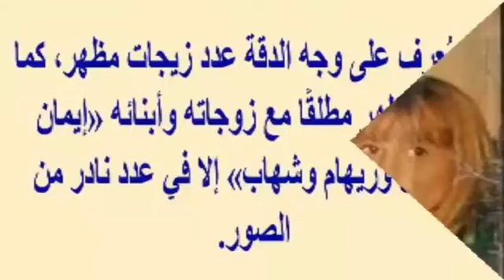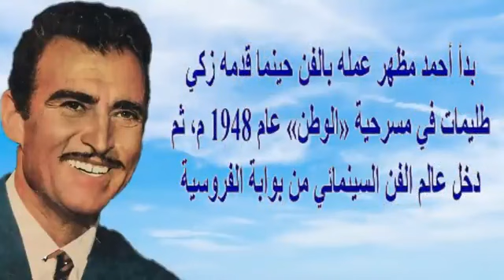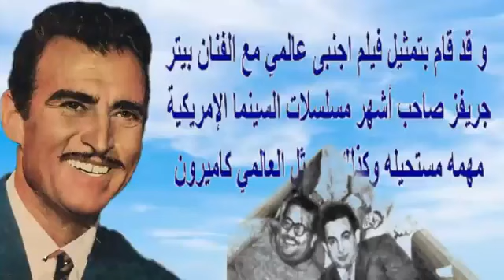احمد مظهر وزوجته وبناته الجميلات..شقيقته نجمة شهيرة ومعاناته اخر ايامه وصورته المحزنة | اخبار النجوم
أحمد مظهر (8 أكتوبر 1917 - 8 مايو 2002)، ممثل مصري. يلقب بفارس السينما المصرية، تخرج من الكلية الحربية عام 1938 مع الرئيسين أنور السادات وجمال عبدالناصر ثم بعدها ألحق على سلاح المشاة ثم انتقل لينضم لسلاح الفرسان وتدرج إلى أن تولى قيادة مدرسة الفروسية وشارك في حرب فلسطين عام 1948 ثم تفرغ للتمثيل فأبدع وترك تراثاً كبيراً من فن الزمن الجميل.
رشح فيلم «دعاء الكروان» لجائزة أحسن فيلم في مهرجان برلين السينمائي.
بدأ أحمد مظهر عمله بالفن حينما قدمه زكي طليمات في مسرحية «الوطن» عام 1948 م، ثم دخل عالم الفن السينمائي من بوابة الفروسية حينما اختاره المخرج إبراهيم عز الدين ليقوم بدور في فيلم ظهور الإسلام عام 1951 م، وبعدها رشحه يوسف السباعي لبطولة فيلم «رد قلبي» عام 1952 وقد حقق هذا الفيلم نجاح كبير قرر بعده مخرجو السينما أن يستثمروا نجاح هذا النجم. ثم تواصلت رحلة أحمد مظهر على شاشة السينما بعد أن خلع ملابسه العسكرية عام 1956 م حيث استقال برتبة عقيد وعمل سكرتيراً عاماً بالمجلس الأعلى لرعاية الفنون والآداب إلى أن تفرغ عام 1958 م للعمل في السينما وأصبح نجماً سينمائياً بارزاً. لعل أبرز أدواره على الإطلاق هو دور صلاح الدين الأيوبي الذي مثله في فيلم الناصر صلاح الدين. برع في جميع الأدوار التي أسندت إليه من كوميدية مثل فيلم الجريمة الضاحكة ولصوص لكن ظرفاء وكذلك فيلم الأيدي الناعمة حيث لعب دور الأمير العاطل باقتدار يدل على انتمائه لطبقة أرستقراطية ولذلك فيلم رد قلبي في البدايات حيث لعب أيضاً دور أمير. و قد قام بتمثيل فيلم اجنبى عالمي مع الفنان بيتر جريفز صاحب أشهر مسلسلات السينما الإمريكية مهمه مستحيله وكذلك الممثل العالمي كاميرون ميتشل وشاركهم البطولة الفنان المصري الشاب عمرو سهم ومجدى وهبه وتدور احداثه في بدايات القرن العشرين والبحث عن البترول وهذا الفيلم من إنتاج المنتج العالمي تونى زارانداست اسم الفيلم guns and the fury

أعماله
الأفلام
الخمسينات
1951: ظهور الإسلام
1957: طريق الأمل
1957: رد قلبي
1957: رحلة غرامية
1957: بورسعيد
1957: الطريق المسدود
1958: غريبة
1958: حتى نلتقي
1958: جميلة
1958: الزوجة العذراء
1958: إسماعيل يس بوليس حربي
1959: نور الليل
1959: دعاء الكروان
1959: أنا بريئة
1959: أم رتيبة
1959: العتبة الخضراء
1959: الحب الأخير
الستينات
1960: وعاد الحب
1960: لوعة الحب
1960: عمالقة البحار
1960: حب في حب
1960: ثلاث وريثات
1961: وا إسلاماه
1961: مع الذكريات
1961: لن أعترف
1961: غرام الأسياد
1961: غدا يوم آخر
1961: حياتي هي الثمن
1961: حياة وأمل
1961: الضوء الخافت
1962: غصن الزيتون
1962: صراع الجبابرة
1962: حيرة وشباب
1963: نا ر في صدري
1963: النظارة السوداء
1963: النا صر صلاح الدين
1963: المتمردة
1963: الليلة الأخيرة
1963: القاهرة
1963: الجريمة الضاحكة
1963: الأيدي الناعمة
1964: دعني والدموع
1964: بنت عنتر
1964: اللهـب
1965: ليلة الزفاف
1965: خطيب ماما
1965: العنب المر
1966: من أحب
1966: المراهقة الصغيرة
1966: القاهرة 30
1967: معسكر البنات
1967: المخر بون
1967: اللقاء الثاني
1968: نفوس حائرة
1968: لقاء الغرباء
1968: لصوص لكن ظرفاء
1968: بنت من البنات
1968: أيام الحب
1969: نادية
1969: ليلة واحدة
1969: شارع الملاهي
1969: أكاذيب حواء